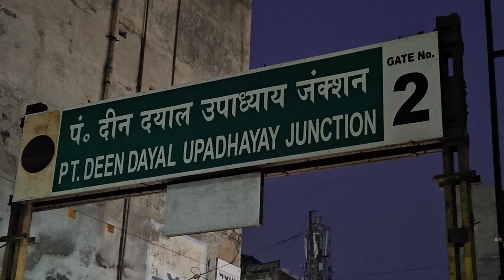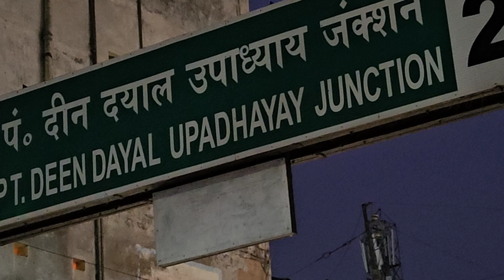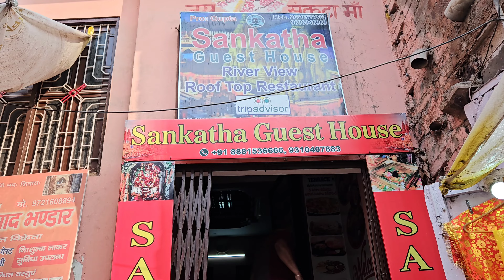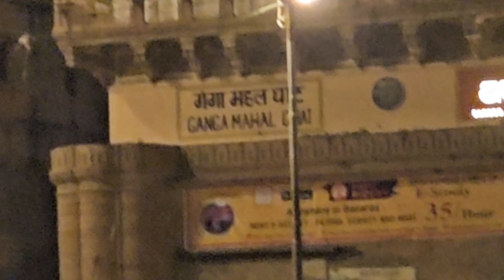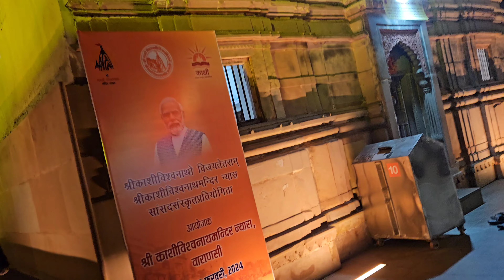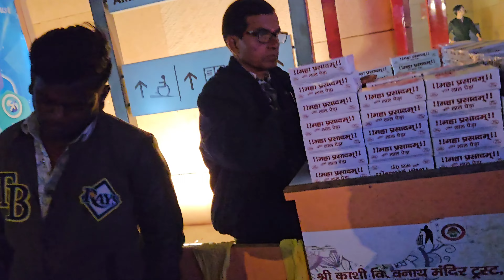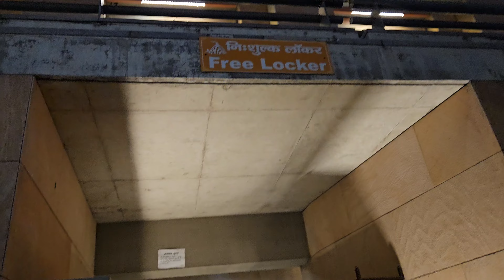Kashi trip full details-Day1/కాశీ ఇప్పుడు ముందు లా లేదు చాల మారిపోయింది/కాశి విశ్వనాధస్వామి దర్శనం